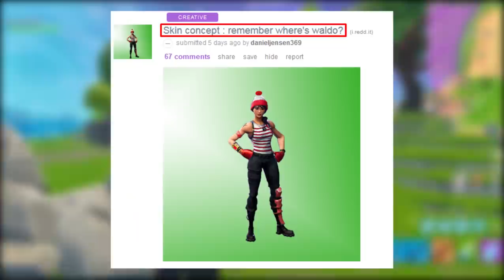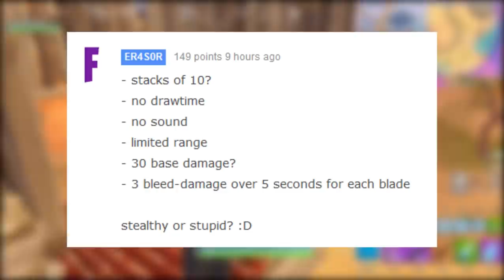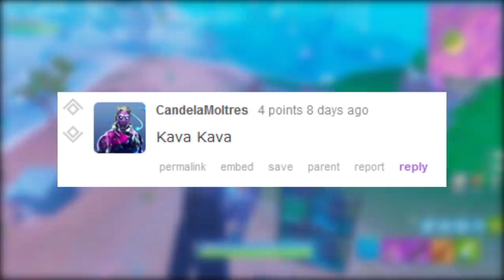FORTNITE Concepts- NOVA SKIN FADA e NOVAS FACAS DE ARREMESSO?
Fala galera, Vagabbss aqui com mais um vídeo, e dessa vez mostrando algumas concepts bem legais do Fortnite Battle Royale (Novo Item, Novo Lobby, Novas Skins e Novo Loca). Espero que gostem :)